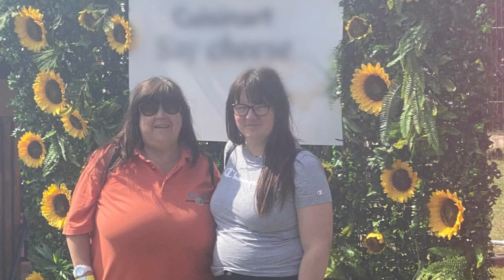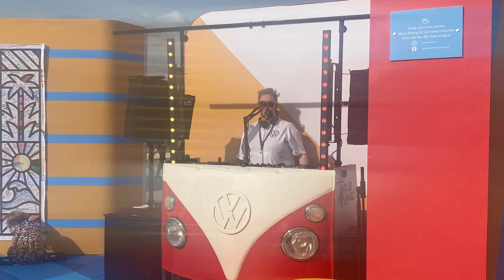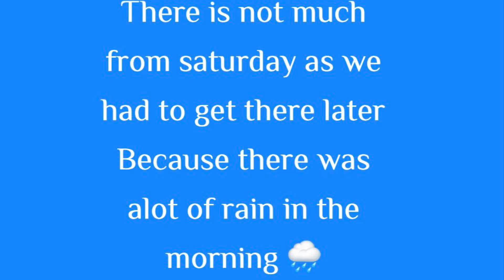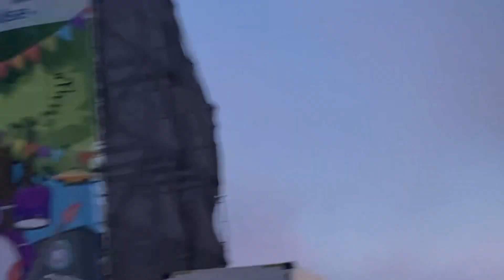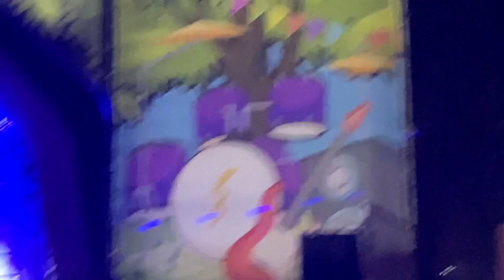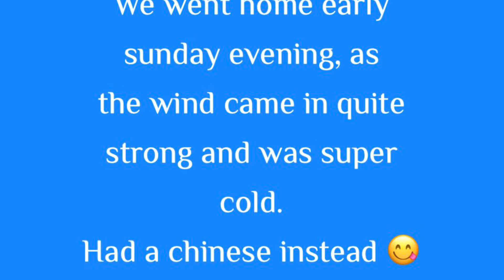CARFEST VLOG 2024| tazwells12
Hiya, 😀
Welcome to my newest video of - (CARFEST VLOG 2024)

Hope you like my video's. (Hope these videos are keeping you entertained, please do keep safe while we go about our daily lives now!)

Please give them a thumbs up if you like the video. 👍👍

Here is the link to my latest two video's - (SHOOTASH, ANDOVER CAR BOOT SALE & CHARITY SHOP HAUL 5| tazwells12)